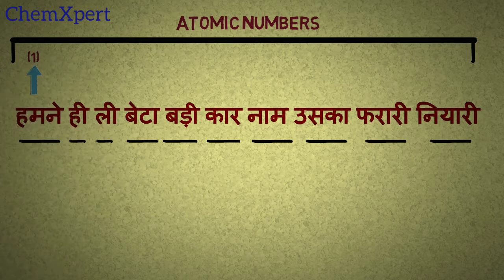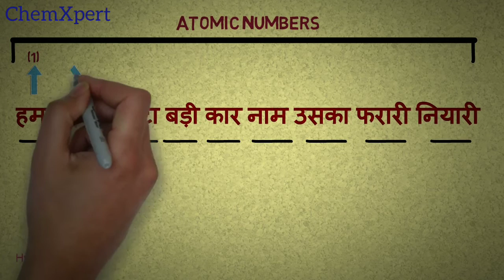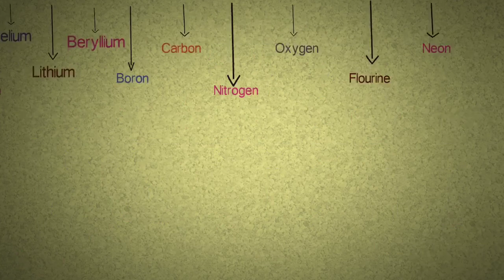Trick to Learn 10 Elements (Part-1)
"Video Include Easy Method to Learn and Retain First 10 Element in Sequence with their Atomic No. and Symbol."